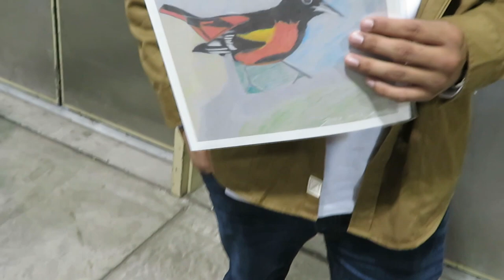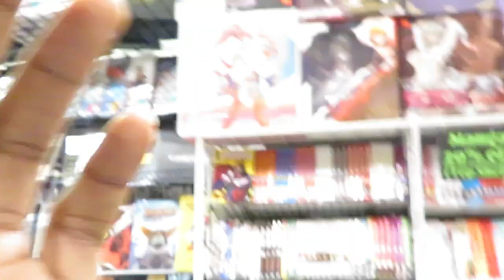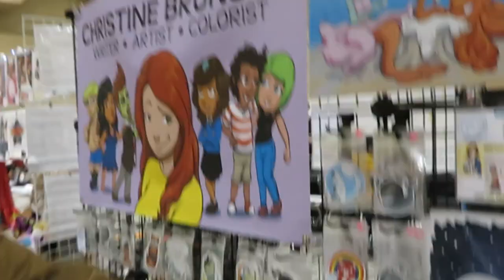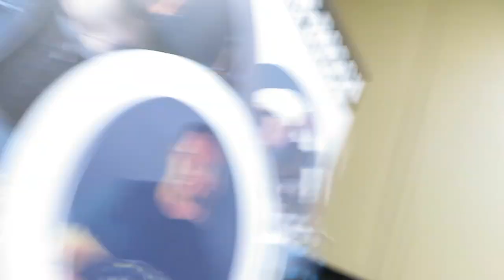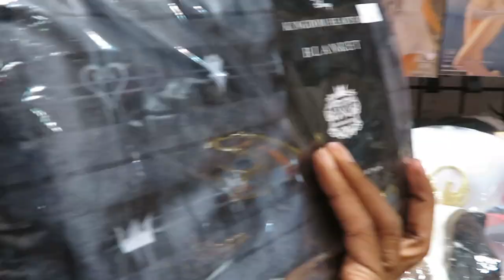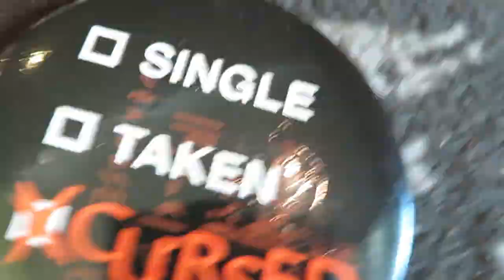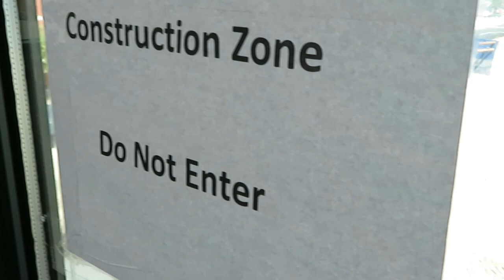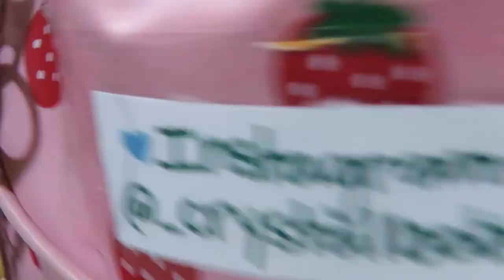Incredible Con 2019 Saturday Vlog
Me and my friends check out Incredible Con. This is my first time coming to this con. It's also the first year of this con. This is part one of two parts. Hope you enjoy!